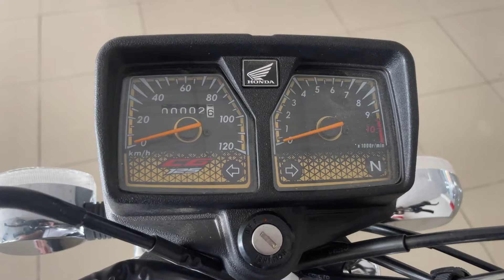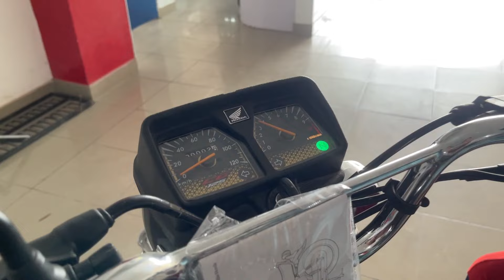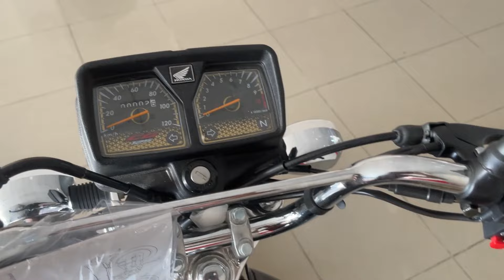Honda CG 125 GOLD EDITION 2024 Model 77 HUGE CHANGES |Sound Test